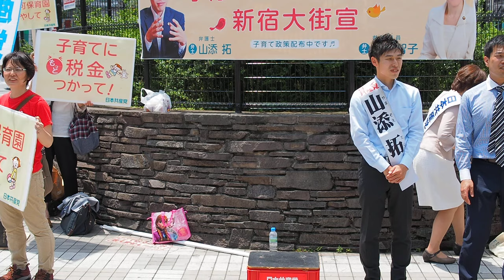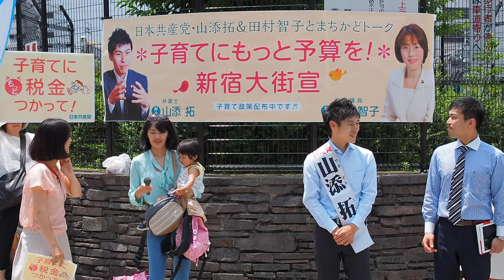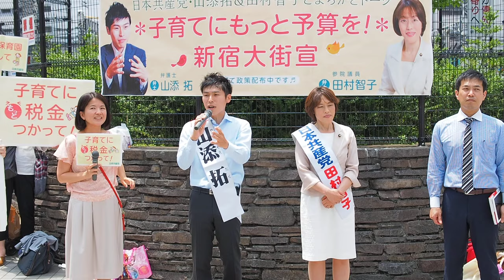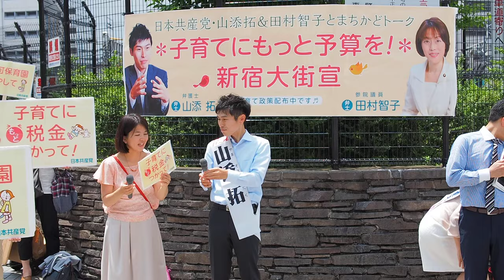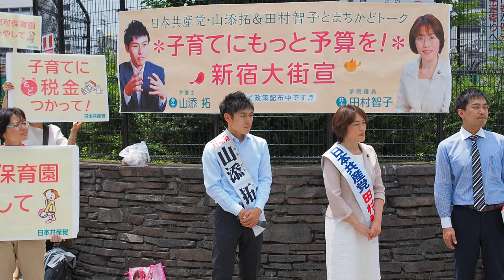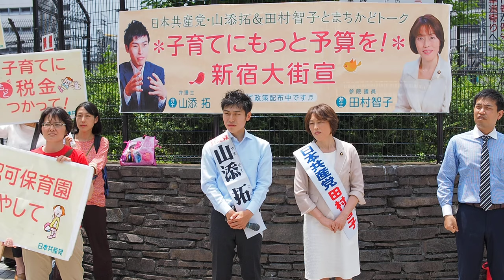2016.06.12「…子育てにもっと予算を！新宿大街宣」: 皆さんと〝まちかどトーク〟【9/12】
「日本共産党・山添拓＆田村智子とまちかどトーク 子育てにもっと予算を！新宿大街宣」

◉山添 拓さん (2016年参議院東京選挙区予定候補・弁護士)

日時：2016年6月12日（土）11:30 ～ 12:30
場所：JR新宿駅東口
主催：日本共産党東京都委員会